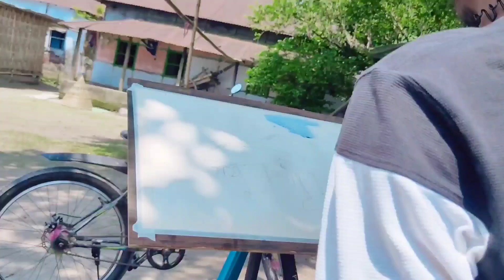150 বছরের পুরোনো বাড়ি , outdoor work, water colour on handmaid paper, Art vlog,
This is a YouTube art vlog channel. Basically focused on how to be a successful outdoor work,
life is colourful..